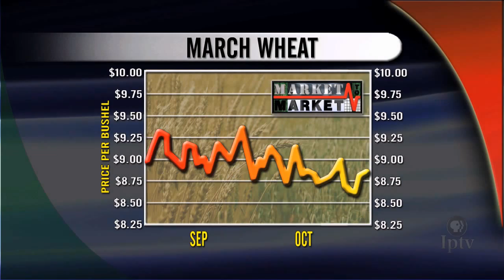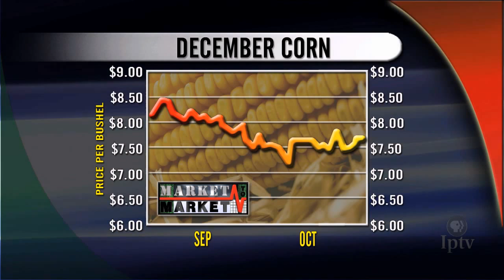Market Plus: Jamey Kohake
Market Analyst Jamey Kohake discusses the volatile commodity markets with host Mike Pearson.